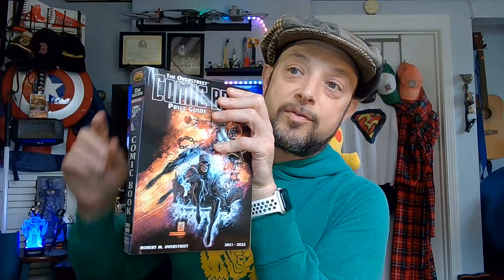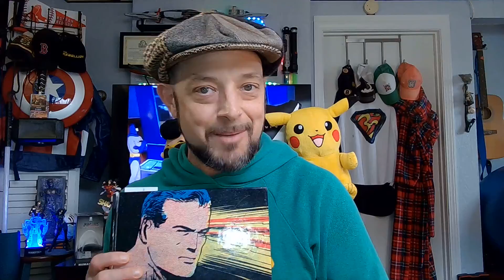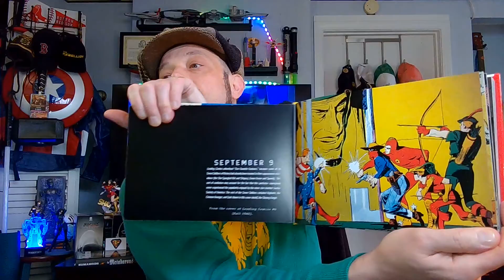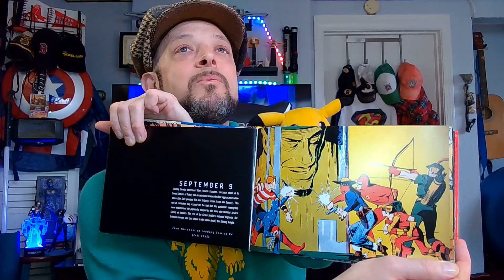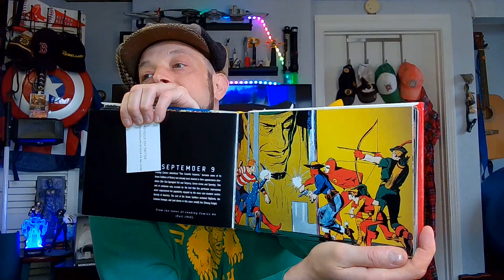How to read Comicbooks. September 9, 2022 The Golden Age of DC Comics 365 Days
So join me everyday,
Unscripted
Unfiltered
We use this 365 Days Book for its Intended Purpose, a Page-A-Day.
Same Sully-Time, Same-Sully Channel, 3:00 P.M. U.S. Eastern DAILY!!!

2004, Abrams.